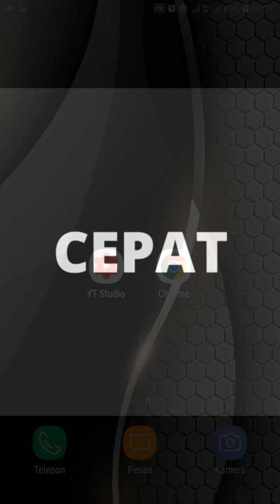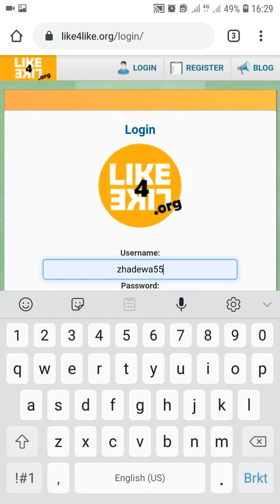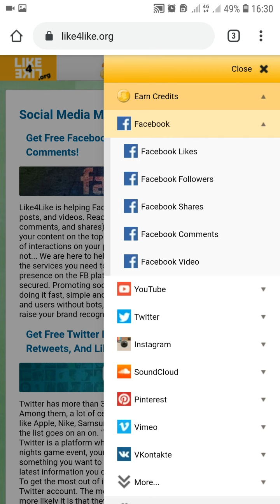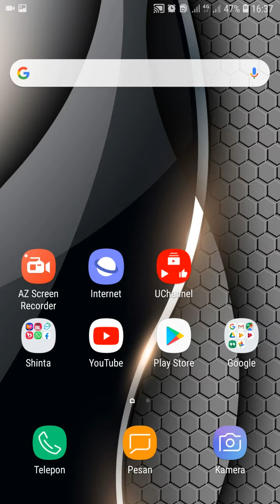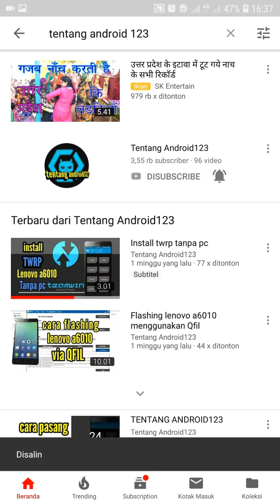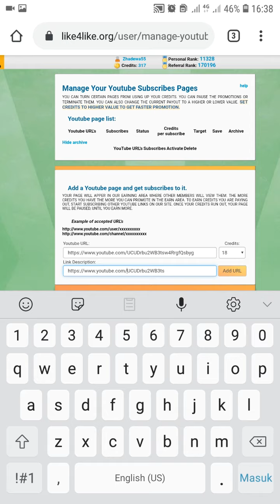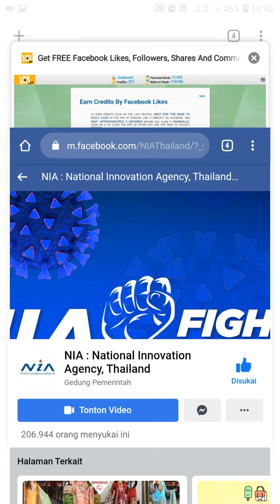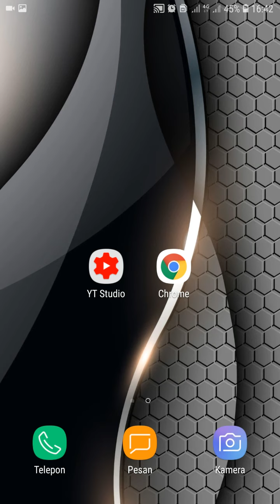Cara menambah subscriber youtube dengan cepat 2020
Dengan cara ini kalian tidak perlu berlama -lama untuk mendapatkan 1000 subscriber dan 4000 jam tayang untuk segera dimonetisasi.
semoga dengan video yang berdurasi 10:02 ini bisa membantu kalian untuk mendapatkan banyak subscriber.

1.costum rom android
2.Root Android
3.flashing Android all tipe
4.menjelaskan tentang aplikasi android
5.modivikasi android
6.byppas akun google
7.byppas icloud apple
8.byppas micloud
Terima kasih buat temen temen yang telah berkunjung di channel ini, dan terima kasih juga buat yang sudah subscribe dan LIKE video ini.. Semoga apa yang telah kami shere di channel ini bisa bermanfaat buat temen temen semua,,, SEKIAN DAN TERIMA KASIH🙏🙏🙏🙏🙏🙏

Lifestyle (sociology)